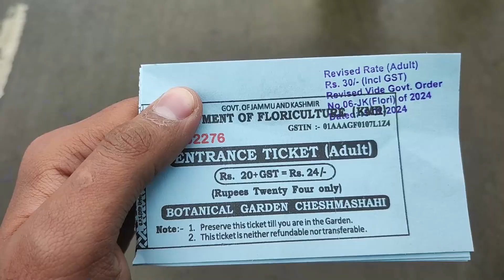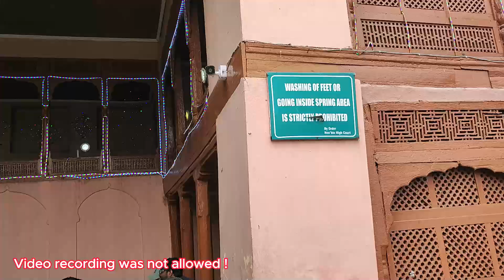Witness The Scene Alongside Me | Street of Lal Chowk Kashmir | Kashmir EP 11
Welcome to new Episode of Kashmir.
I hope you have enjoyed this vlog and please express your feelings in the comment section of this vlog.

This will be Kashmir's episode.

Be a part of this family by clicking on the subscribe button If you enjoyed this vlog then please Click on the Like button and Share with your Friends and Family.

To follow on my Instagram account :
snappic